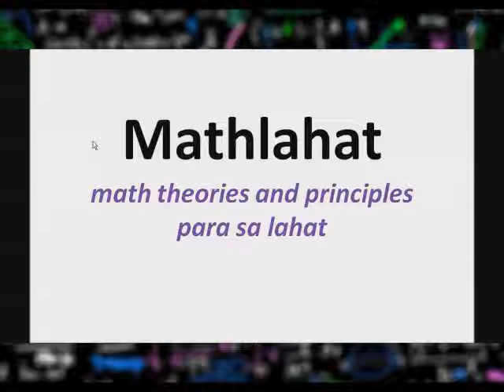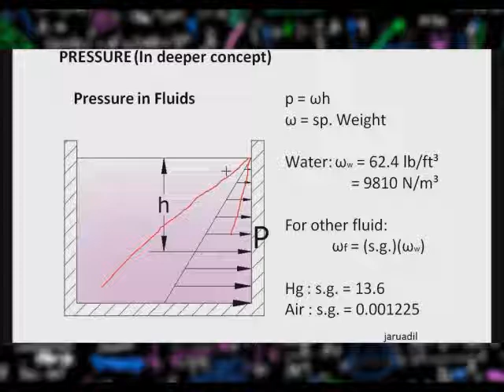Fluid Mechanics - Liquid pressure explained (Tagalog)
Mathlahat - Math theories, principles and solutions para sa lahat. Dito ay itinuturo natin ng detalyado ang iba't-ibang topic sa mathematics para mas maintindihan ng mga kabataang Filipino.